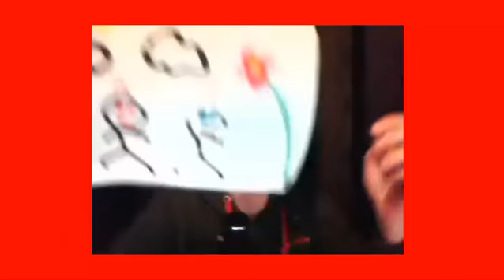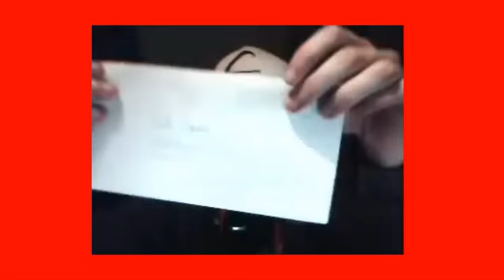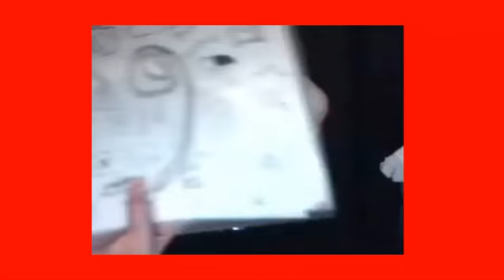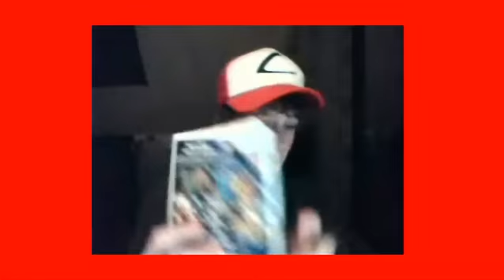Fanmail Met Mij Deel 15 - 24 uur Livestream + Cui Bono + I'm Fabulous!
serpentgameplay dutch Nederlands commentaar commentary playthrough gameplay walkthrough lets play bethesda ubisoft nintendo Rockstar Minecraft gaming